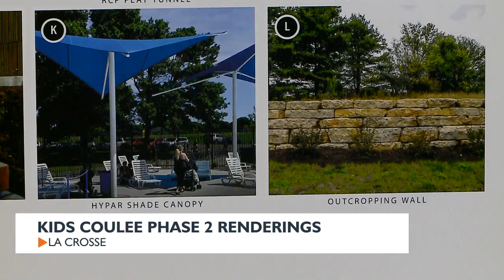Kids Coulee phase two renderings